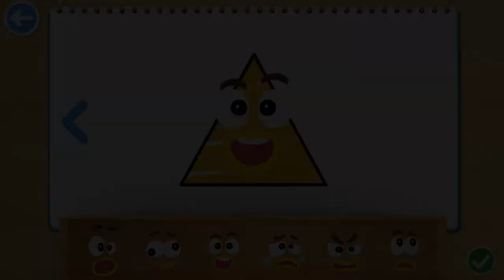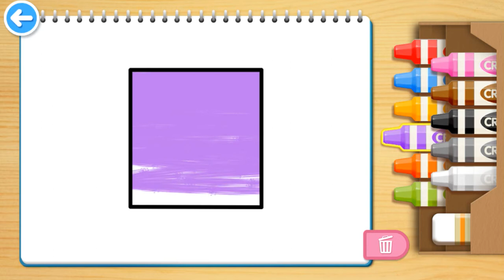Badanamu Shapes- Kids geometry shapes for learning!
SHAPES game